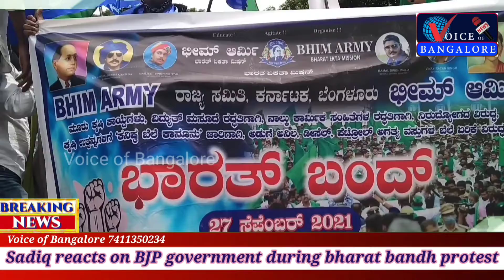Sadiq sadbhavana association reacts on BJP government on Bharat bandh famers protest